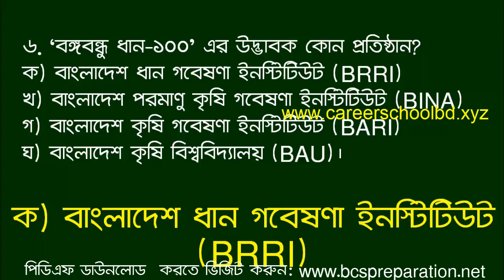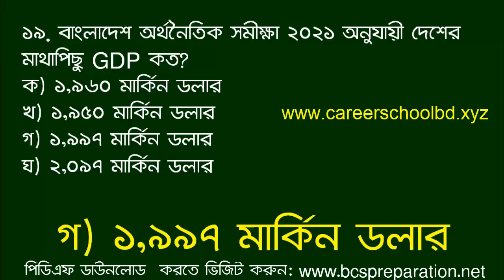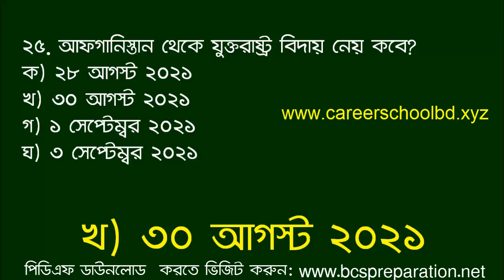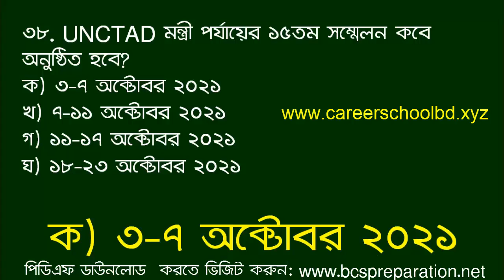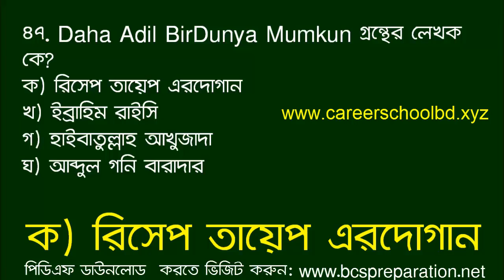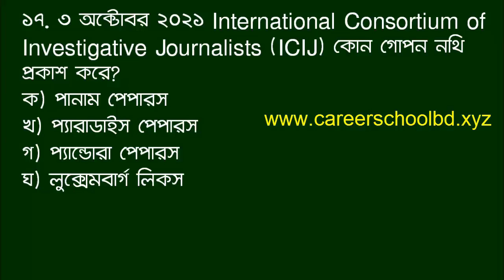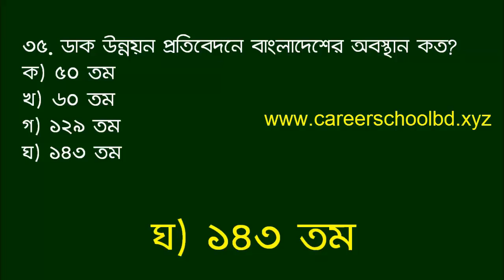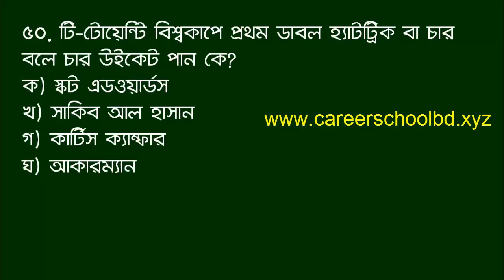Jamal Hirthe | general knowledge bangladesh and international affairs